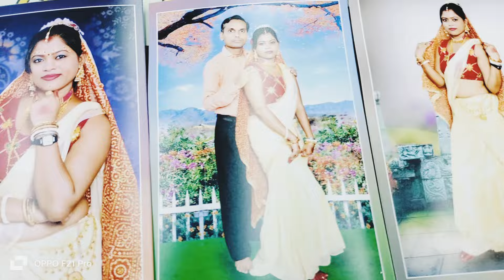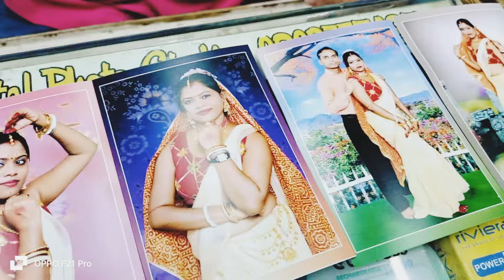Sham Ko Khanna Banakar Bazar Ma Saman Khardina Gayi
Radha Radha Krishna Krishna

Aaj Ka Live 10.00 pm A Jaaye
# SD Vlogs

SD Vlogs Ka Link -

Monosama Official ka Link -

New Facebook link-